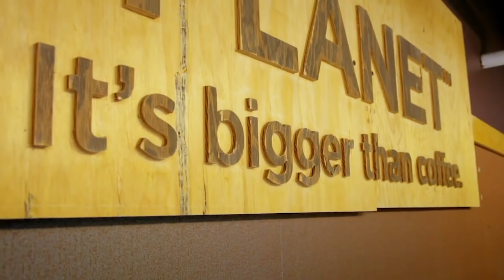Why You Should Absolutely Never Eat The Food At Starbucks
Starbucks is known for its coffee, and it played an instrumental role in creating a coffee culture around the world. It introduced a wide variety of different coffee flavors and has become the giant corporation that it is because of its coffee.

Of course, Starbucks sells more than just coffee today, and you can even get meals at the coffeehouse chain. We’re not just talking coffee cakes, brownies, and muffins, but you can even get food like breakfast sandwiches and wraps.

However, we’re here to tell you that it is best to stick to what Starbucks does best — coffee. Here’s why you should absolutely never eat the food at Starbucks.